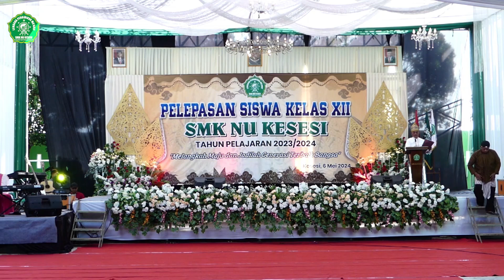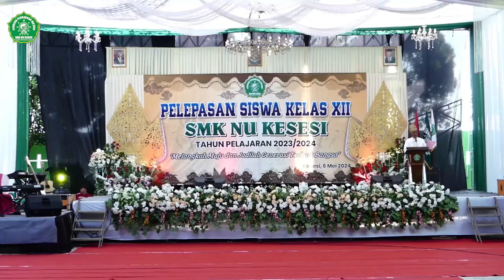SAMBUTAN - KEPALA SEKOLAH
KEGIATAN PELEPASAN SISWA KELAS XII SMK NU KESESI TAHUN PELAJARAN 2023/2024